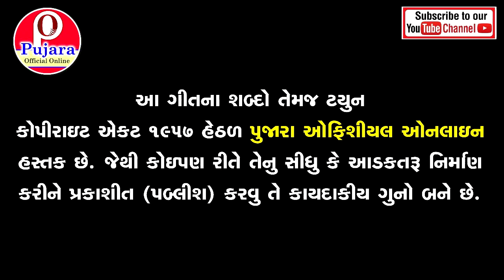Aedh Dado Aevo Aavse | New Super Hit Gujarati Song 2018 | Dasrath Govadiyo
Song -  Aedh Dado Aevo Aavse
Singer - Dashrath Govaliyo -  Patan